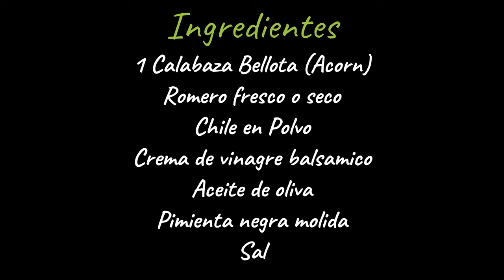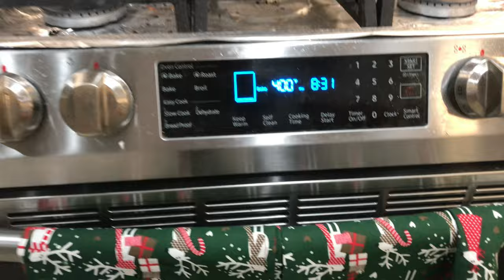Calabaza Bellota Rostizada, Delciosa, Baja en Calorias y Facil de Preparar Comer...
Esta receta de dificultad nula, es una de mis favoritas para preparar en los meses frios en los que las calabazas en sus distintas variedades, son las reinas. Como aperitivo o como acompañamiento, esta delciosa calabacita te va a sorprender por su sabor dulce y sutil que hace explosion en conjunto con el balsamico.